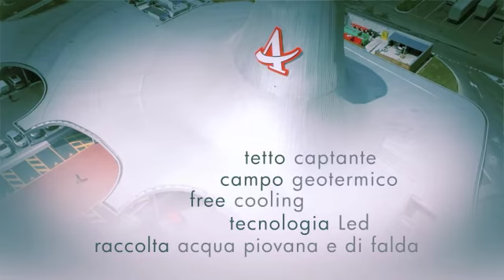Villoresi (Est)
Video of Italian retailer Autogrill's new revolutionary motorway service station 'Villoresi'. Situated just north of Milan, Italy, JHP was responsible for the retail planning and design of the interior, planning in key concessions and developing customer journeys.